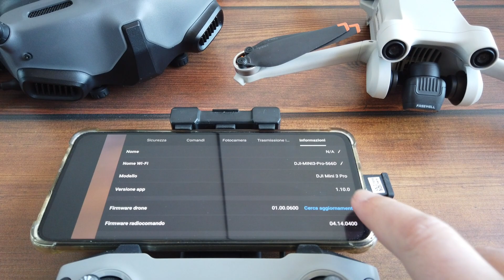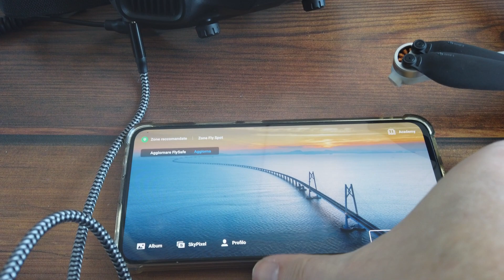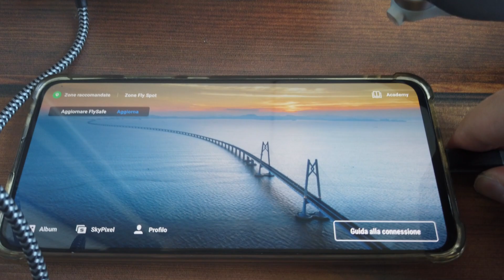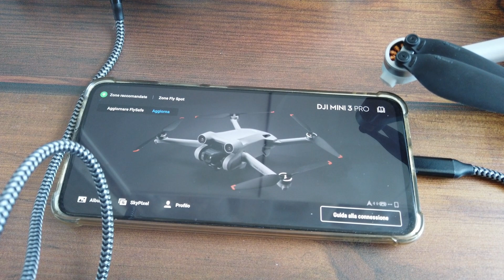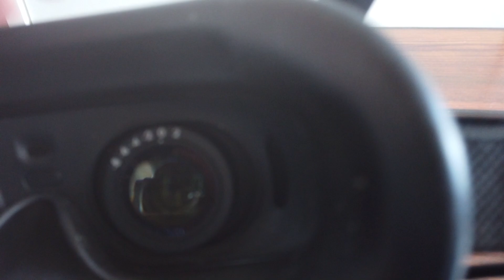Ce l'abbiamo fatta, ora funzionano! DJI Goggles 2 e Integra con il drone DJI MINI 3 PRO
Finalmente tramite un aggiornamento firmware complessivo DJI ha reso compatibili i visori Goggles 2 e Integra con i droni Mini 3 Pro, Mavci 3 Classic, Mavic 3 e Mavic 3 Pro. Tuttavia c'è un aspetto che non mi piace e che mi rende furioso!